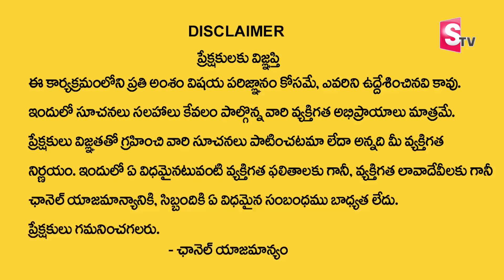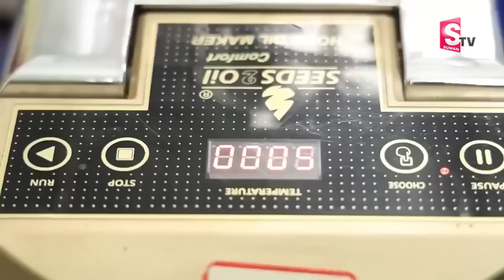ఆరోగ్యానికి ఈ నూనె చాలా మంచిది, నేను ఇదే వాడతాను | Ramaa Raavi | Homemade Oil |Seeds2Oil | SumanTV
ఆరోగ్యానికి ఈ నూనె చాలా మంచిది, నేను ఇదే వాడతాను | Ramaa Raavi | Homemade Oil |Seeds2Oil | SumanTV Women

 social
 educational
 economic
political
psychological.